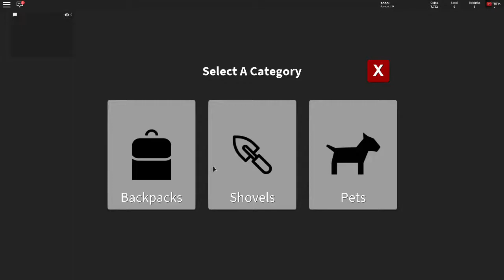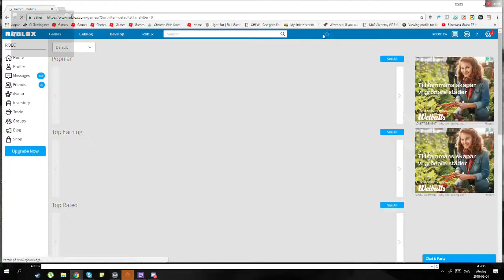Colin och casper kör lite Roblox